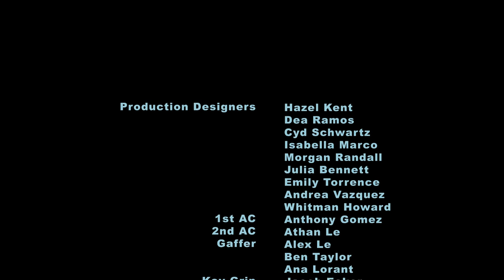WHO I AM— OFFICIAL MUSIC VIDEO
Now streaming on all services.

Director& editor: Dillon Sefah
Producer: Samantha Ward
Director of Photography: Alex Le
1 AC: Anthony Gomez
2 AC: Athan Le
Gaffer: Alex Le, Ben Taylor, Ana Lorant
Key Grip: Jacob Eaker
Grip: Athan Le, Dakota Widenor
Location Sound Mixer: Angel Jaimes
Costumer: Teddy Padon
Colorist: Kody Rodriguez
Sound Mix: Isabella Sommers

Featuring:
Performer/singer: Isabella Sommers
Violinist: Ellie Sievers
Pianist: Michael Peyton
Dancer 1: Priscila Chapa
Dancer 2: Rayce Risch